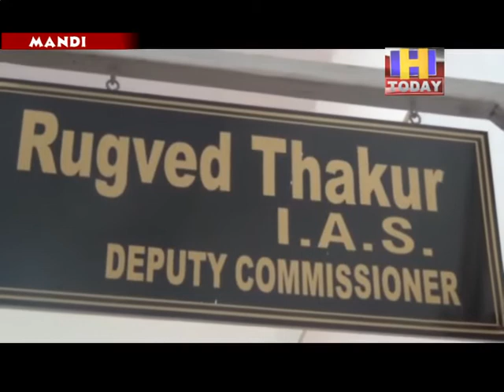22 may 7कोरोना अपडेटरू एक महिला आई थी ऊना से, तीन की कोई ट्रैवल हिस्ट्री नहीं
मंडीरू पिछले कल जिला में कोरोना वायरस के चार नए मामलों ने प्रशासन और स्वास्थ्य विभाग की परेशानी बढ़ा दी है। डीसी ऋग्वेद ठाकुर ने इन मामलों को लेकर आयोजित पत्रकार वार्ता में बताया कि चार पॉजिटिव मरीजों में से एक महिला ऊना से वापिस अपने घर आई थी जबकि तीन अन्य मरीजों की कोई ट्रैवल हिस्ट्री सामने नहीं आई है। जो महिला ऊना से आई थी वह गोहर उपमंडल की रहने वाली है। यह महिला बीते 12 दिनों से होम क्वारंटाइन में थी।